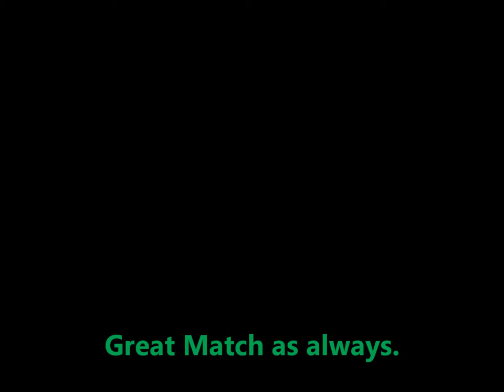Joel Morales - 2012 VA/MD Championship